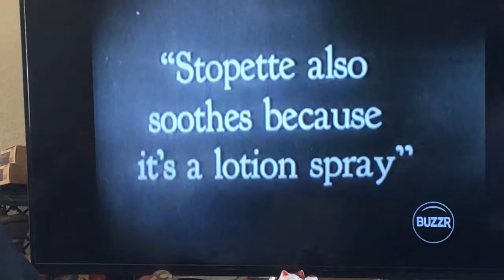Rusty Ship - What Four?